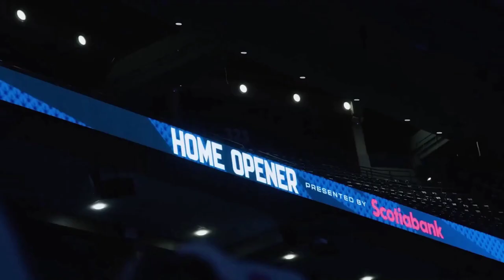Toronto Maple Leafs Playoffs Hype Video 2023